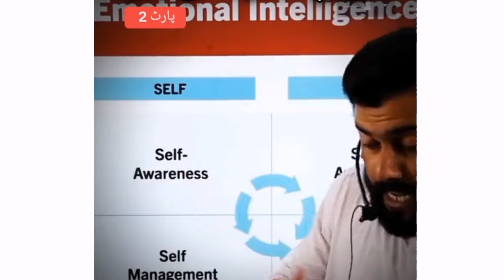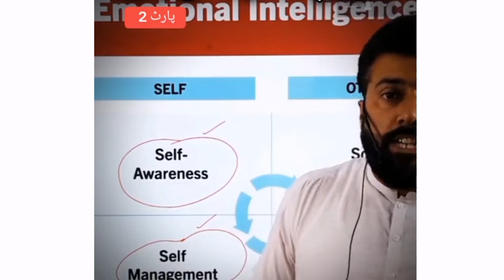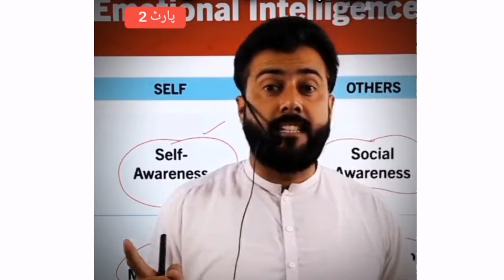How to control Emotions of yourself - Tariq Pathan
This is an informational video about what is emotional intelligence and how to control it.